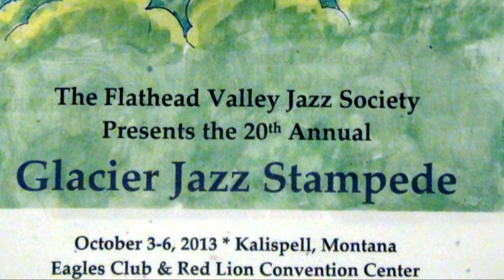Glacier Jazz Stampede 2013, Katie Cavera & Jerry Krahn- It's Only A Paper Moon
This year's Glacier Jazz Stampede had some duet sessions by Katie Cavera & Jerry Krahn in the Fireside Lodge at the Red Lion Convention Center.  In this video, Katie and Jerry are playing It's Only A Paper Moon to provide good dance music for the very talented young dancers (younger than most of us, anyway).  These dancers and a group of their friends have attended the festival for many years and it's really great that appreciation of  this traditional jazz is continuing. Video by Bill Schneider